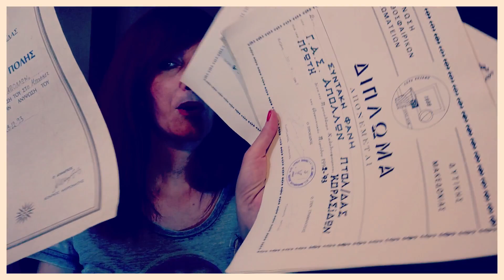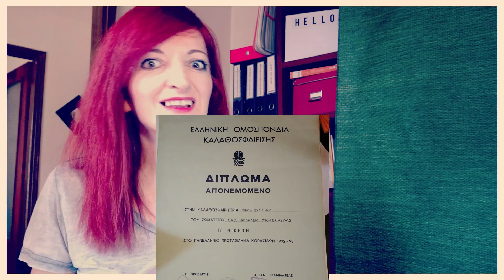Αθλητισμός - Τι ρόλο έπαιξε στη ζωή μου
Περιμένω τα σχόλιά σας!
Και μην ξεχνάτε. βίντεο ανεβάζω κάθε Τρίτη και κάθε Παρασκευή.

Tραγούδι Intro: That's my way (Makers Anthen) - Morillo